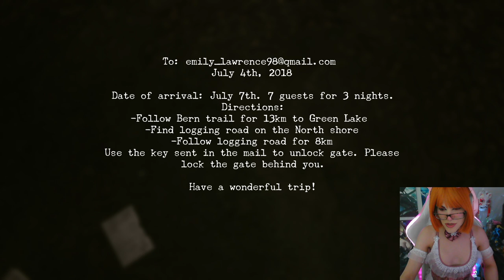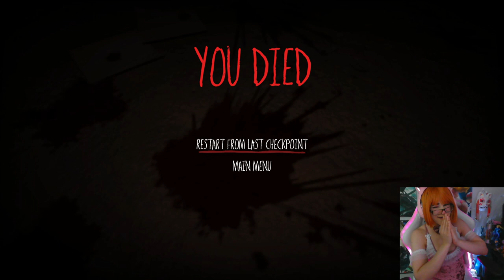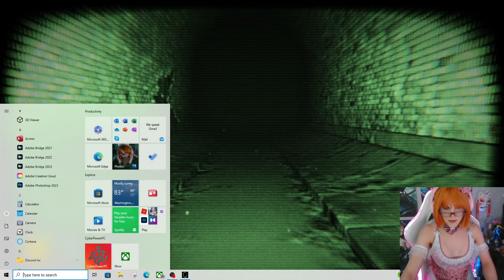A HORRIFYING DINOSAUR CRISIS AT A CAMP SITE... | [Oakwood]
Welcome to Oakwood, population... Dinosaurs